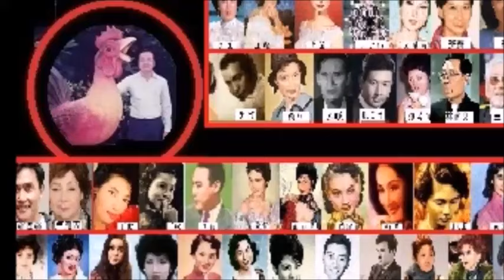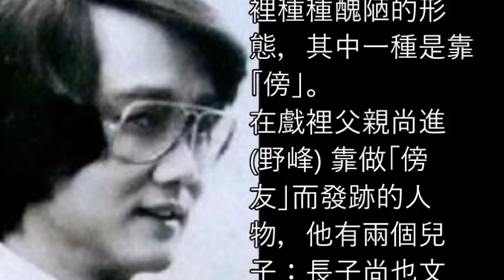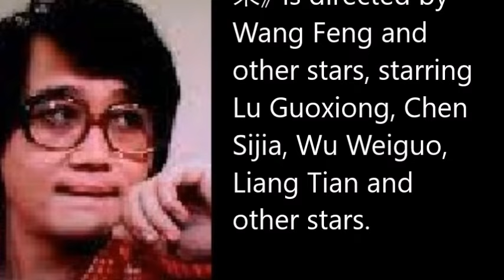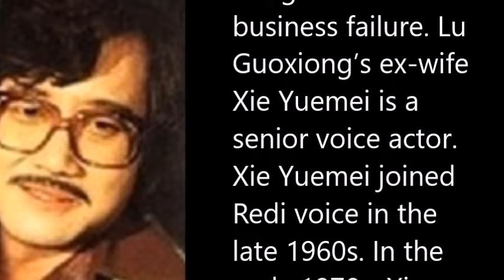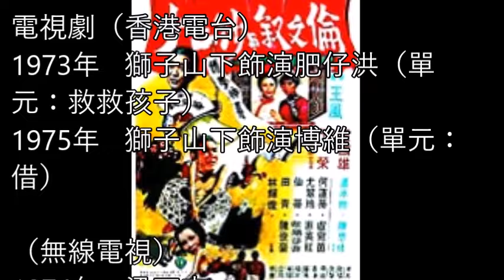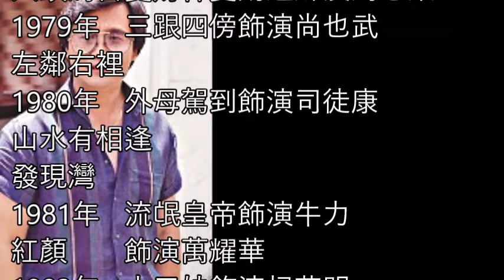盧國雄（Lo Kwok Hung）